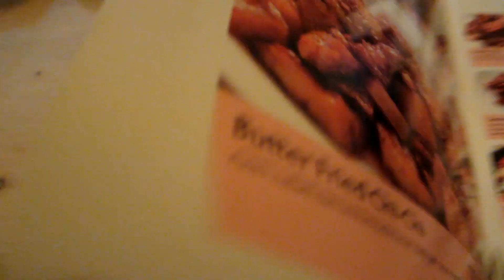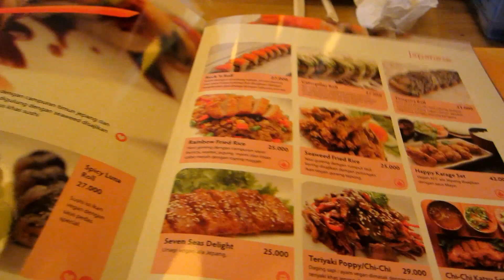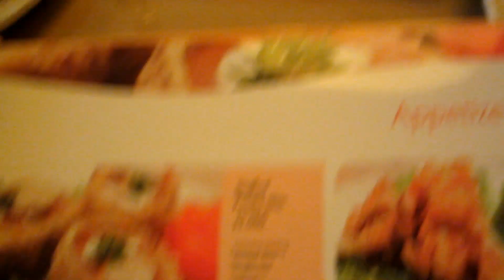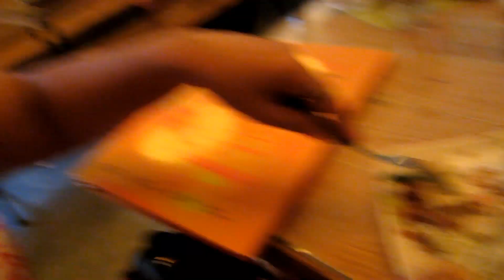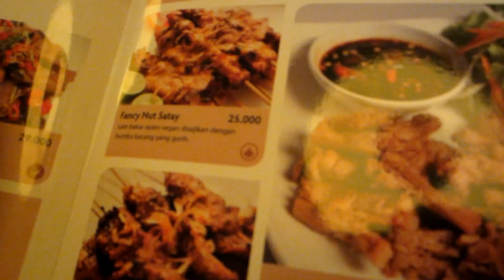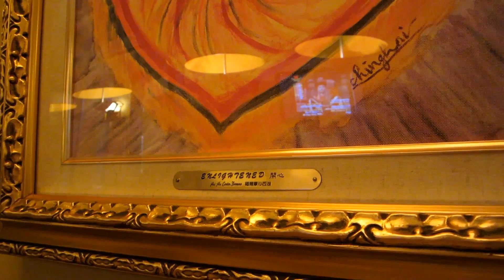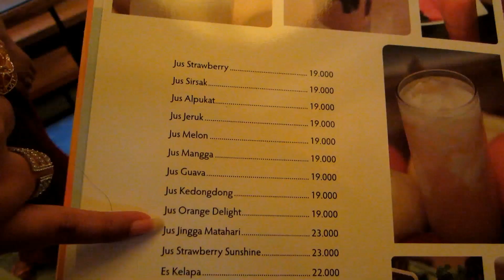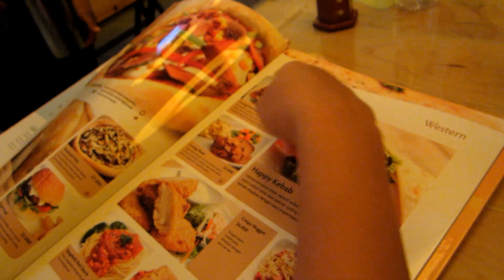Setelah berhari2 gak nafsu makan akhirnya makan di Loving Hut 23 April 2016 BR TiVi 5204